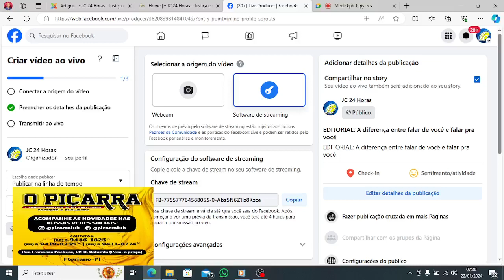EDITORIAL: A diferença entre falar de você e falar pra você